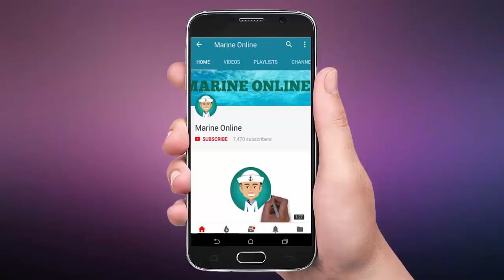Large Bulk Carrier Ship Deck